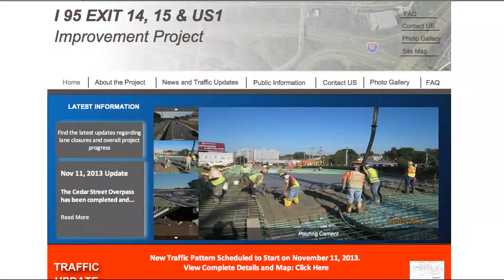I-95 Construction Coming Along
State Senator Bob Duff said, "As Governor Malloy said in August of 2012, this is "chokepoint number one"and we certainly believe that to be true."

The I-95 construction project between Exits 14 and 15 is moving along in Norwalk.

Senator Duff said, "As of a week ago, this bridge on Cedar Street has been reconstructed and is now open to the public and open to traffic. As of today [Monday, November 18, 2013] we have our two other bridges - Fairfield Avenue and Taylor Avenue - that are now closed to be demolished."

The 42 million dollar project, which broke ground in June of 2012, is a three year endeavor that is currently on time and on budget.

Connecticut Department of Transportation Commissioner James Redeker said, "It's important to get to this. We're happy we got the funding to put together and announce this three year program. It's long overdue and we're glad we're on schedule to get it done."

In addition to lane expansion and bridges, the project involves drainage, sidewalks, and landscaping.

Redeker said, "We're on phase one done out of this pinchpoint number one and when it's done, we will be complete with moving the obstructions along 95 in Fairfield County."

Mayor-Elect Harry Rilling said, "You can see the difference it made in Stamford around Exit 8. That's what it's going to be like here. We're going to have a wider acceleration and deceleration lane and it's going to change things significantly. I'm pleased for the citzens of Norwalk. I'm pleased for the people who pass through Norwalk."

For more information and updates about the project,